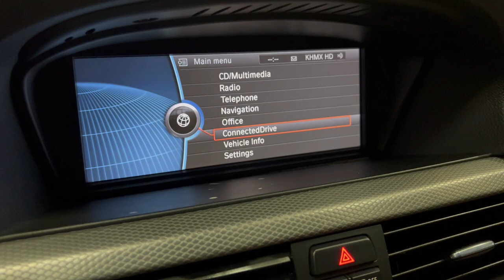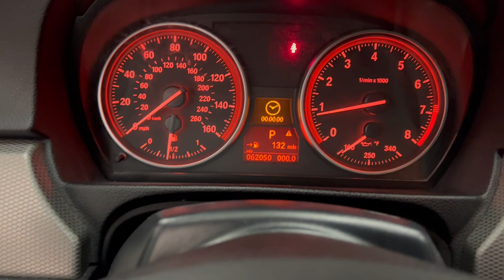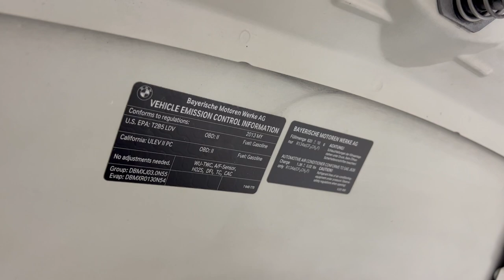2013 BMW E93 335i Convertible M Sport Package - 300 Horsepower 3.0L I6 Twin Turbo - For Sale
Have a look at this Low Miles, Extra Clean, Serviced, Adult Owned, Hard to Find, & Non Smoker 2013 BMW 3-Series E93 335i M Sport Convertible with Alpine White Exterior Paint on Coral Red Dakota Leather Interior Upholstery. This Sport BMW is Equipped with a 300 Horsepower 3.0L I6 Twin Turbocharged Engine Coupled with 6-Speed Steptronic Automatic Transmission. @TXAutogroup

This Loaded BMW has all the Standard Equipments & more: M Sport Package, Cold Weather Package, GPS Navigation System, Bluetooth Wireless, AUX Audio Input, BMW Assist, Heated Front Seats, Dakota Leather Upholstery, Power Hard Top, HID Headlamps, 19" M-Sport Premium Wheels, Tinted Windows, & much more...